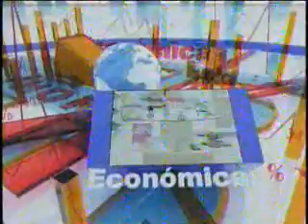Avanza puja por el salario mínimo. Trabajadores al 5% de aumento